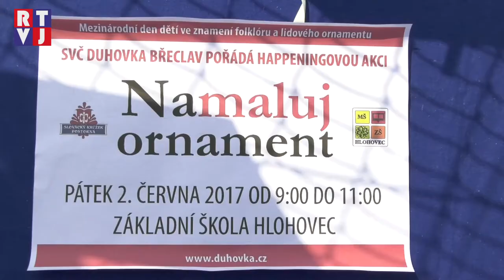Hlohovecké děti malovaly lidové ornamenty a objevovaly krásu místního folkloru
Lidový ornament hrál hlavní roli při dětském dnu v hlohovecké základní škole - místní děti tu tvořily obrazy inspirované lidovou kulturou typickou pro zdejší region. Den plný zábavy a poznávání folklorních tradic si pro ně připravilo vedení školy ve spolupráci s Duhovkou Břeclav.